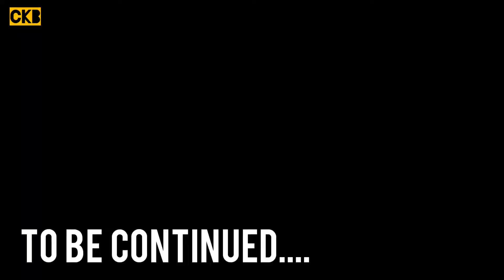Jungle Episode 2 | जंगल भाग २ | New web series